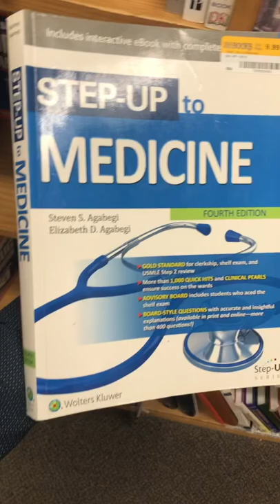Medicine is Medicine and Pathology is Pathology 🤪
📚 Recommended Books 🏦 Qbank (TrueLearn)